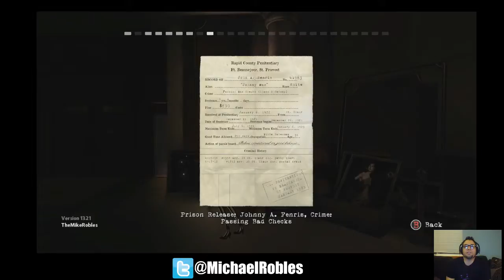Let's Play Contrast - 3 / 5